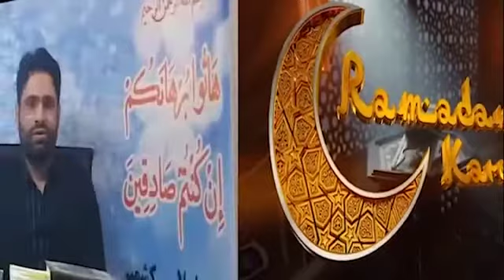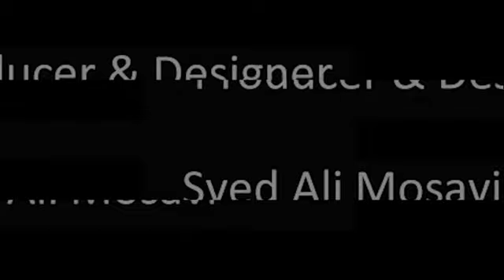فضیلت قرآن مجید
مولانا وحید حیاتی